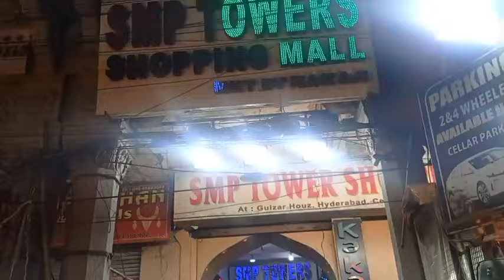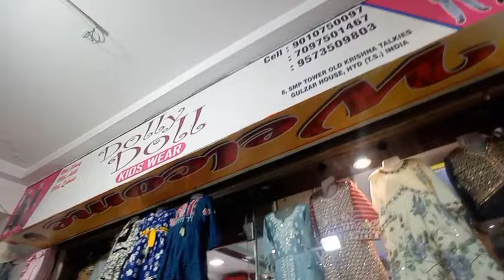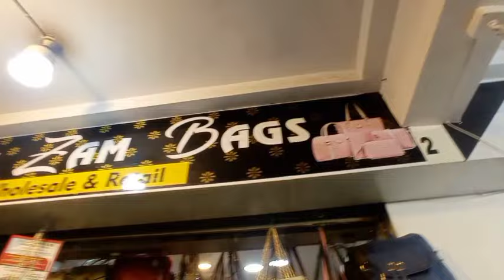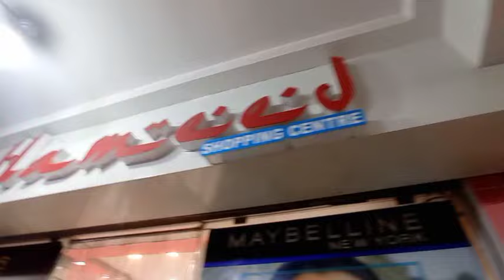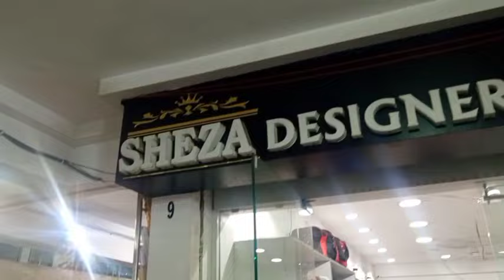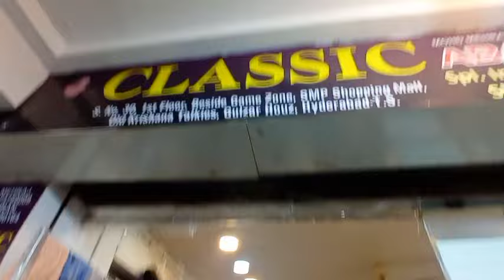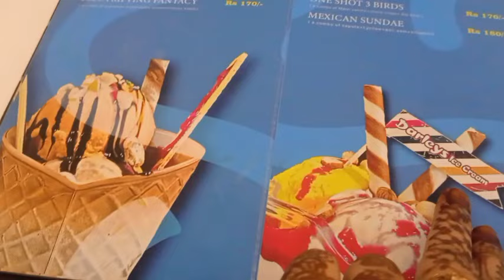Ramzan💫 old city SMP mall Gulzar House charminar Hyderabad Dreamkiduniya ❤️‍🔥